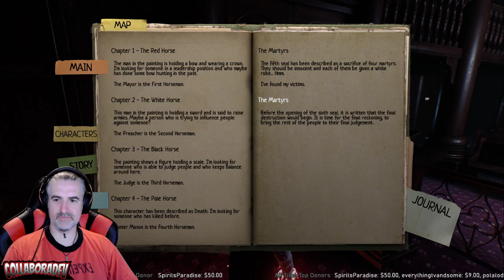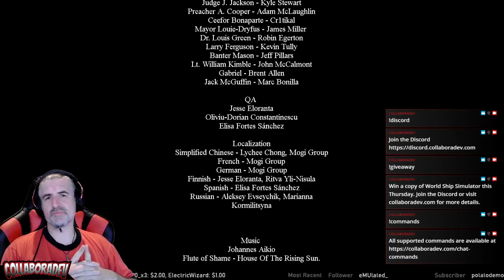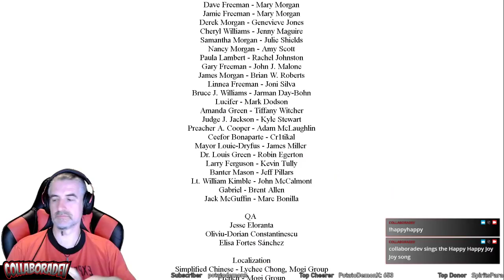Lucius III - Part 2 - Live Stream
I'm Collaboradev, a gamer and streamer. I stream and upload new content almost daily.

. There you will find free games both AAA and Indie titles, as well as great people to hang out with.